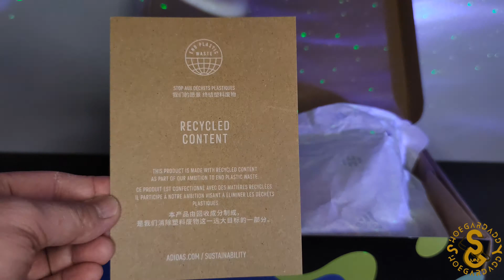"Manila Heritage" Adidas x Quiccs HARDEN Vol 5 | Unboxing | Detailed Look | Phil Independence Day 🇵🇭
"Manila Heritage"
Adidas x Quiccs HARDEN Vol 5

|  •VERY FIRST Filipino-designed Adidas footwear by Quiccs Maiquez•  |  •From toy designer to sneaker collaborator•  |  •Made in Manila•  |  •Made for the World•  |

Release Date: June 12, 2021 (Philippine Independence Day🇵🇭)

Happy Indepence Day🇵🇭, Shoeddies!